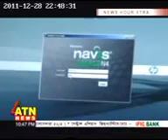ATN News-News Hour Xtra 28-12-2011_Part 2 of 3.3gp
ATN News-News Hour Xtra 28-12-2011_Part 2 of 3